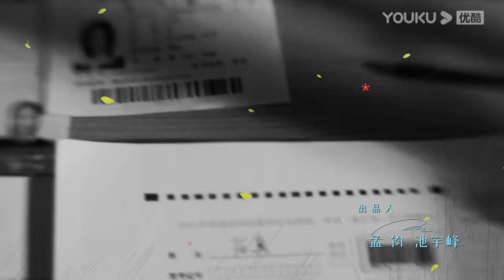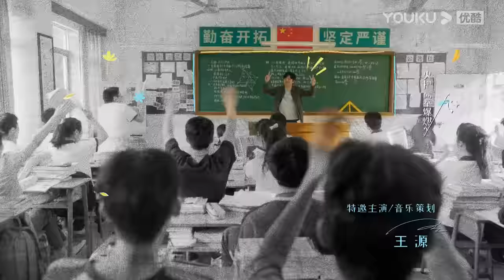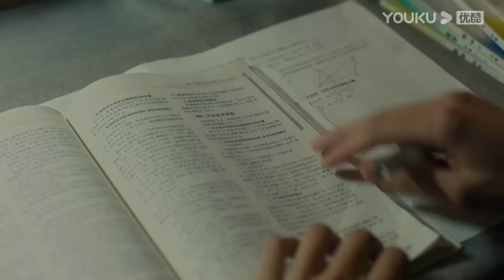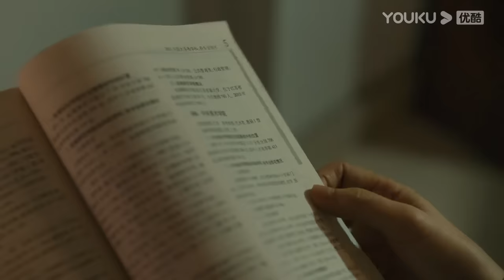ENGSUB【FULL】追光的日子 Ray of Light EP14 | 郭京飞开启青春救赎之路 | 郭京飞/任敏/王源 | 青春励志片 | 优酷华语剧场